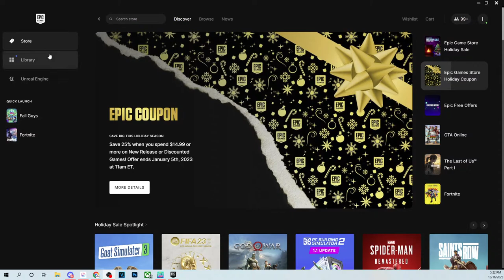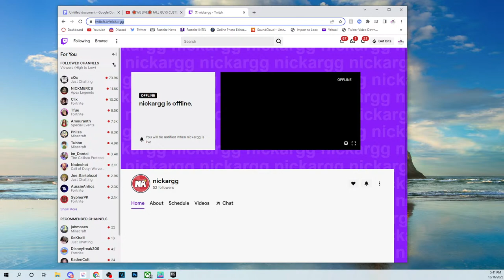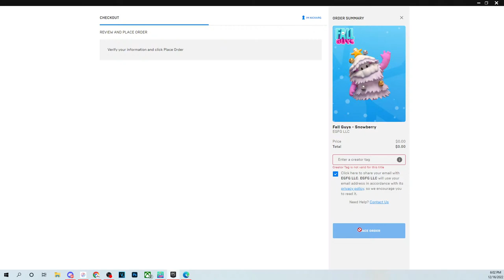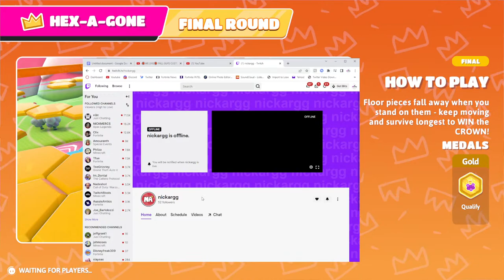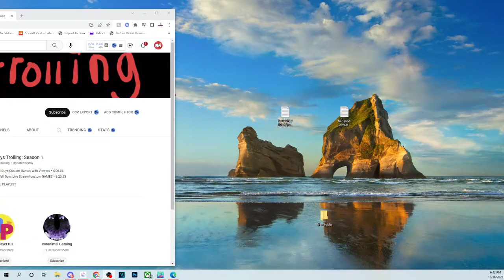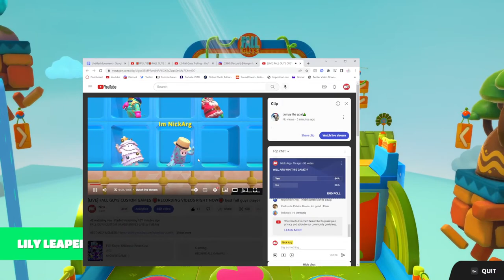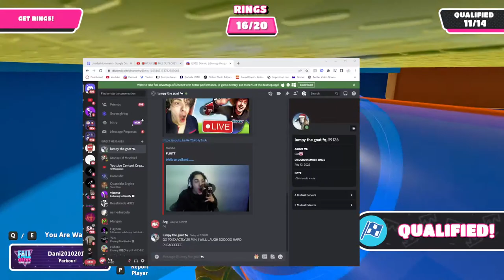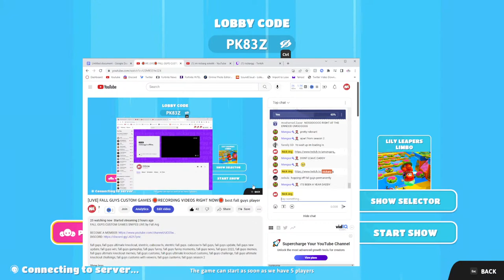[LIVE] FALL GUYS CUSTOM GAMES 🛑RECORDING VIDEOS RIGHT NOW🛑 best fall guys player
FALL GUYS CUSTOM GAMES SNIPES LIVE by Fall Arg